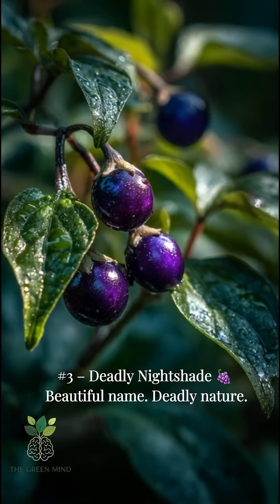When Plants Become Dangerous ☠️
Poison isn’t cruelty—it’s protection.
This video explains why some plants evolve toxins to survive.
Every defense has a reason.